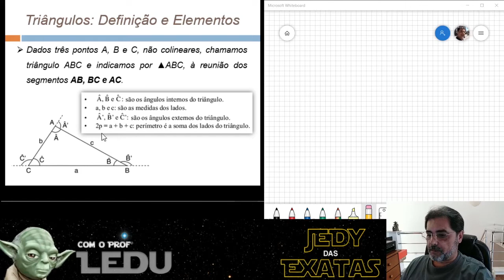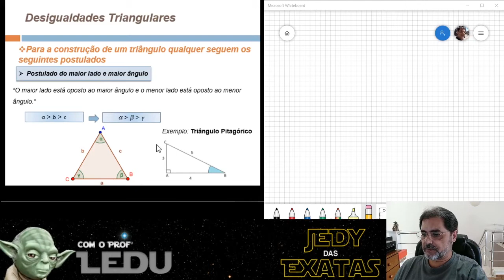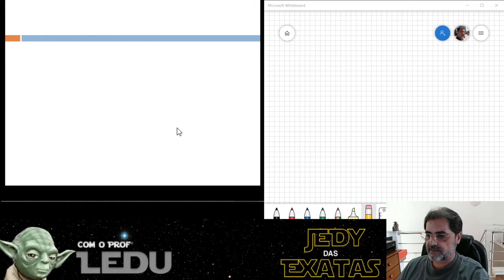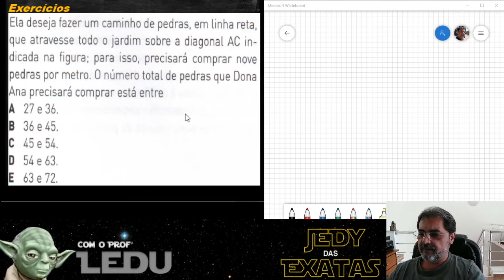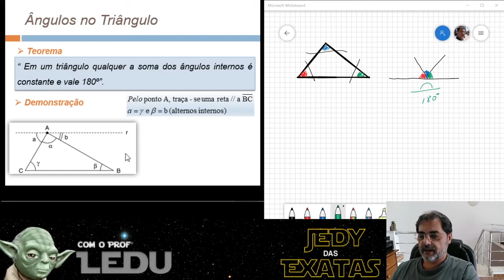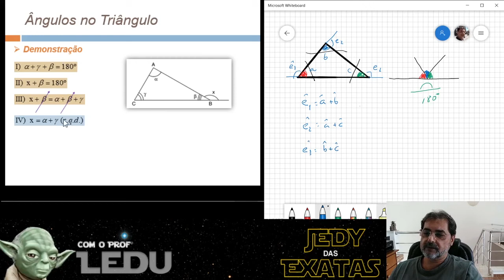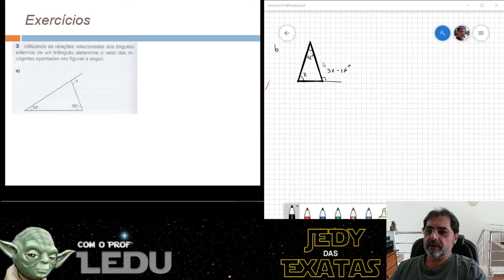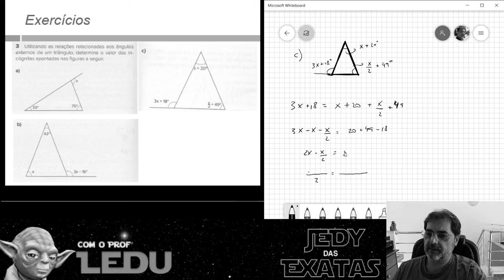Triângulos: Definição - Elementos e Desigualdade Triangular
Essa aula é sobre Triângulos, definição, seus elementos, classificação quanto ao numero de lados e de angulos, desigualdade triangular e Teoremas angulares.

Equipamentos Utilizados:
Notebook Lenovo Ultrafino Ideapad S145 i7-1065G7, 8GB 256GB SSD Placa de Vídeo Intel® Iris Plus Windows 10 15.6" Full HD, Prata
WebCam Logitec 925 Full HD
Memory Card ScanDisk Extreme Pro 128Gb
Microfone Rode VideoMicro
Tripé – Manfrotto
Kit Sombrinha Difusora com duas
Kit Sombrinha Difusora
Ring Light

Referência Bibliográfica Utilizada: (Livro que EU uso)
Coleção Gelson Yezzi – Fundamentos da Matemática Elementar:
- Volume 1 – Conjuntos e Funções
- Volume 2 – Logaritmos
- Volume 3 – Trigonometria
- Volume 4 – Matrizes e Determinantes
- Volume 5 – Probabilidade e Análise Combinatória
- Volume 6 – Complexos e Polinômios
- Volume 9 – Geometria Plana
- Volume 11 – Matemática Financeira

Sobre meu Canal:
Olá, sou o Professor LEDÚ – Prof. De Matemática para Estudantes do Ensino Médio, Cursinhos Pré-Vestibulares e Turmas Militares...
Meu maior objetivo é ajudar você PASSAR nos VESTIBULARES e CONCURSOS que desejar...
Dicas e “Bizuus” para facilitar a resolução e entendimento dos conceitos matemáticos...
Tornando a Matemática divertida e gostosa de Entender, Aprender e ApreEnder...
Seja muito bem-vindos(as) ao meu Canal 😊